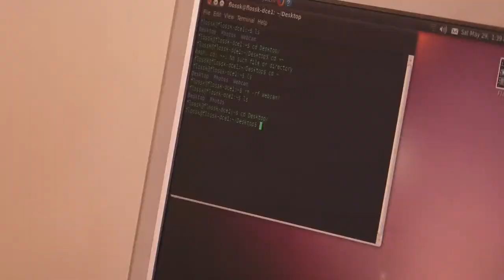FLOSSK at ITTF - Fair (2010)